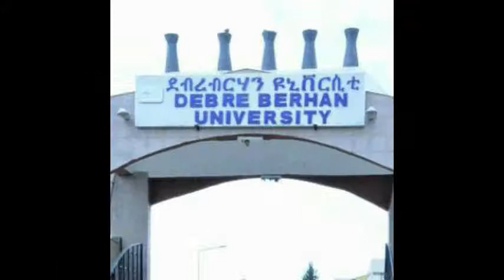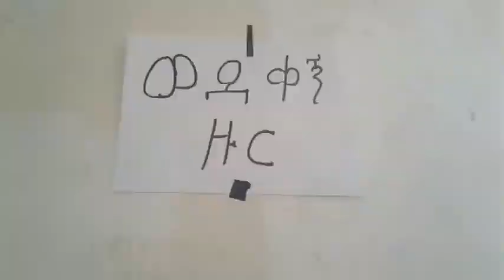DBU smart funny vine gc 2010 e,cmp4